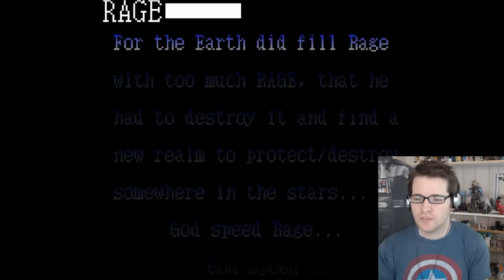A BEAR IN CLASS?!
In this video I play a bunch of random!
First, lets rage together!
Second, I try not to be a Bustard...
Third, don't feed the bear..
And lastly, I'm in a pig world...

Thanks for taking the time to view my channel!

Here are some more video's I think you would enjoy!

I'm partnered under Fullscreen.  If you're interested to join a network apply!